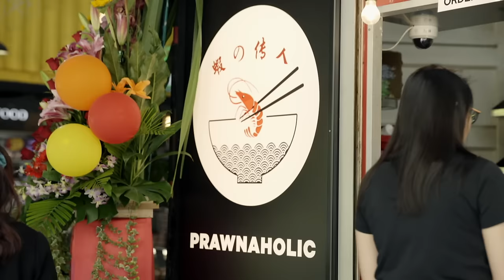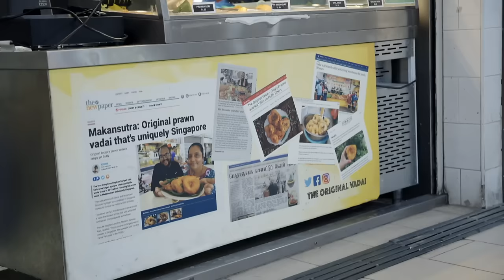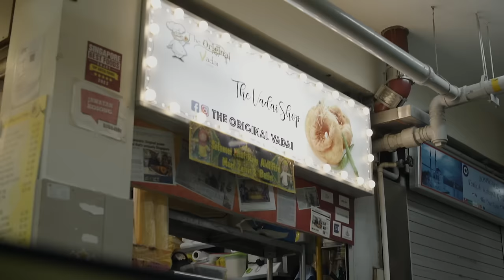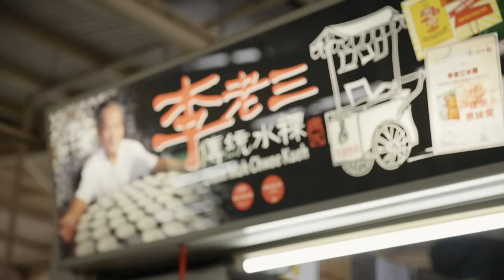Young Hawkers Fight & Innovate To Keep Singapore Food Culture Alive | Belly Of A Nation | Part 4/4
America was a gamble for our Hawkerpreneurs. It’s the anniversary of the New York experiment; Will Alan give up his chicken rice venture after a slow start and will Syafiq finally find his stand-alone store? Meanwhile, Stephen of The Original Vadai realizes his mother’s dream of setting up their first overseas outlet in Malaysia. Will the Singapore Vadai be accepted by the country’s main culinary competitor?

For those who chose to stay in Singapore, we see them constantly battle with the dynamics of modern times, primarily the lack of manpower. Debbie tries to convince a group of high-schoolers the merits of the hawker trade. Mr Lee of Ghim Moh Chwee Kueh finally finds someone to be a torchbearer of his Michelin-starred business, Filzah and mum venture into making light work of laborious rempah preparation. With challenges and complications constantly piling up, will they overcome their problems or will they fall victim to this giant pressure cooker?

00:00 Introduction
00:57 Pains of setting up an Original Vadai outlet overseas
02:46 How Ghim Moh Chwee Kueh's boss got started
07:54 Making over 2000 steamed rice cakes by hand daily
12:32 Reinventing dishes for a younger crowd
15:14 Experiment with a new Nasi Padang dish
19:44 Adding dim sum to their menu
24:03 Sharing hawker life with students at a funfair
27:38 Long hours of ingredient prep
35:23 Family helps prepare 200 sets of Nasi Rawon
38:51 New York hawkers make plans for the new year
41:37 The Original Vadai's store opens in Kuala Lumpur
43:24 In memory of one of Singapore's oldest hawkers

About the show:  How do hawkers take obscure, native foods like Nasi Ulam or humble snacks like Vadai into the spotlight and how do they convince future generations to join them, or overseas customers to appreciate Singapore’s street food? Go behind the scenes into their lives as they navigate the year in Belly Of A Nation 3.